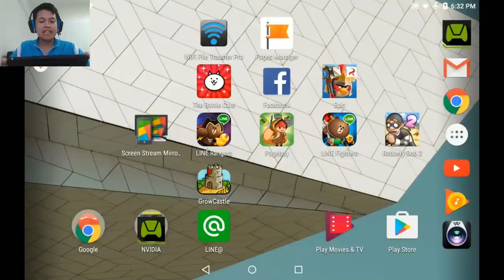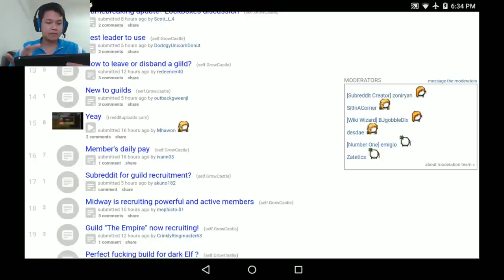Grow Castle 20161120 Guild system KhitTV รหัสอยู่ด้านในนะครับ